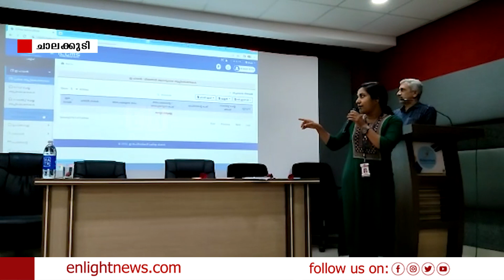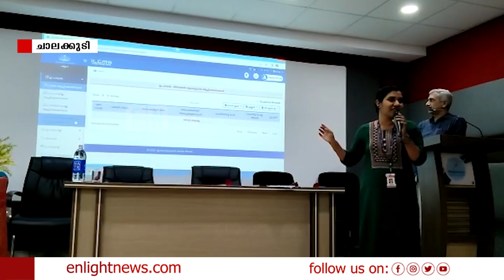കൊരട്ടി പഞ്ചായത്തിനെ കേരളത്തിലെ ആദ്യ ഇ-പഞ്ചായത്താക്കാനുള്ള പദ്ധതികൾക്ക് തുടക്കമായി